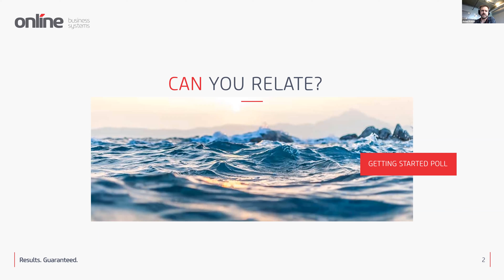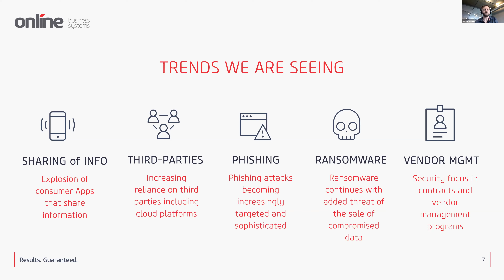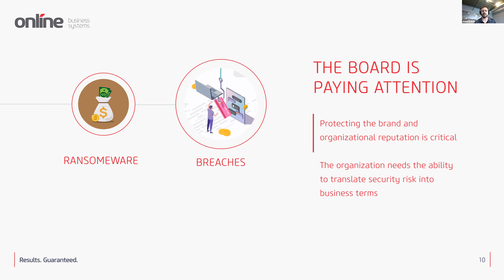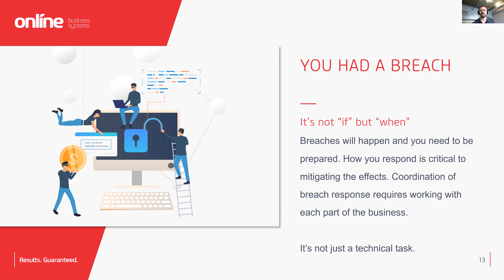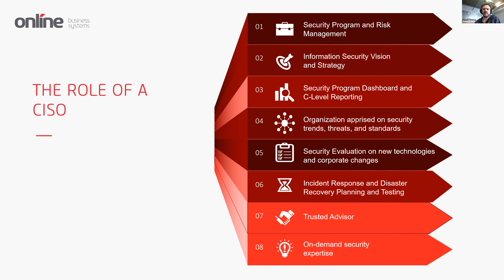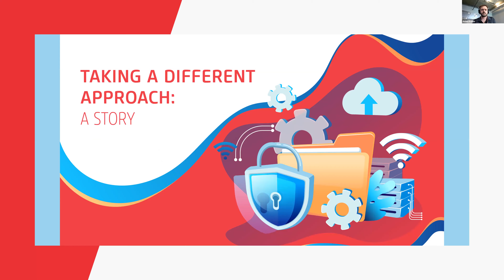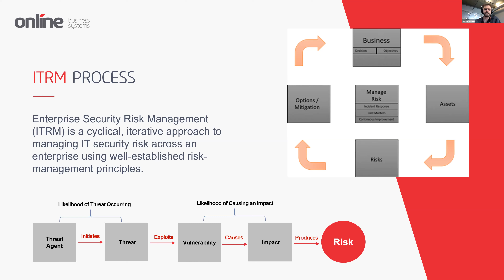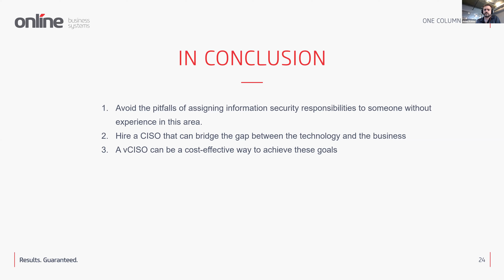WCISC Conference: When You Don’t Have a CISO - Building a Strong Security Program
Check out Online's webinar hosted by Adam Kehler, Director of RSP Healthcare Services, where he discusses some of the pitfalls to avoid if you don't have a CISO and how you can work your way towards building a solid security program.